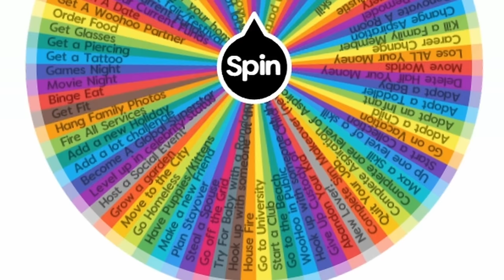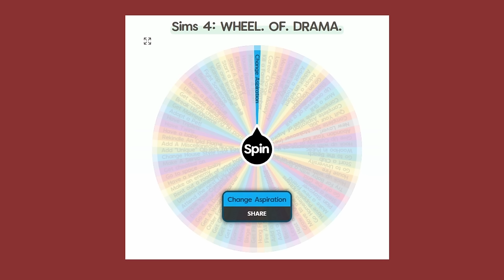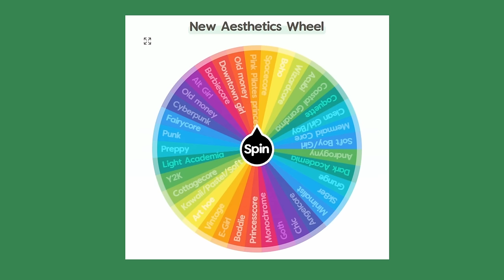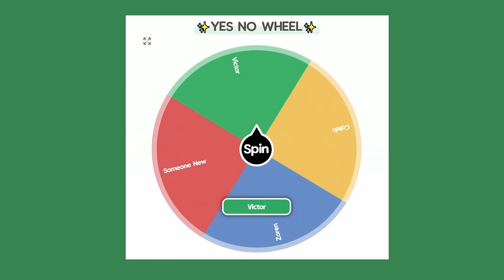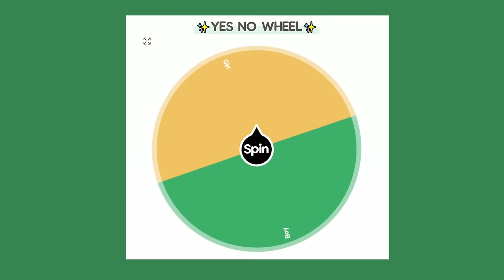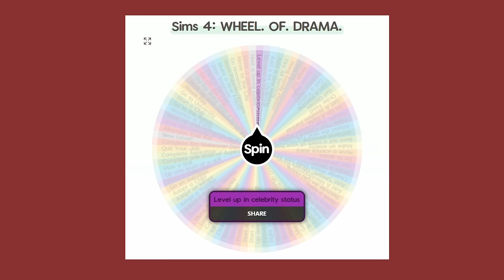my sim KEEPS GETTING PREGNANT!!! || Sims 4 Spin Wheel Challenge #14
Welcome back to some more sims 4 spin the wheel challenge. This is a new lets play I started recently that I thought would spice up the way I play the sims 4!